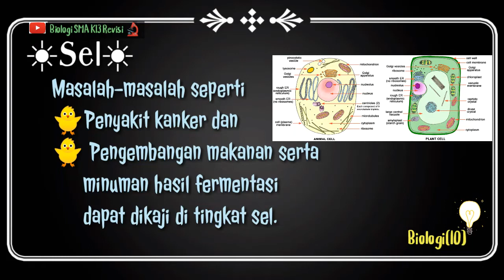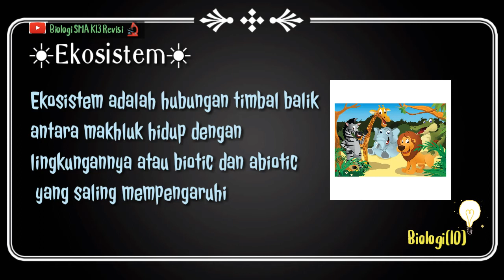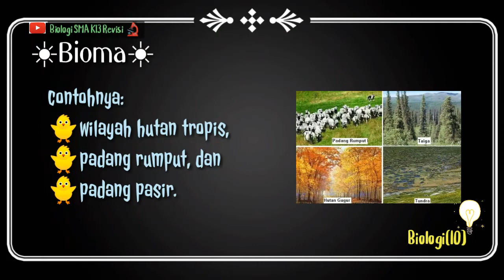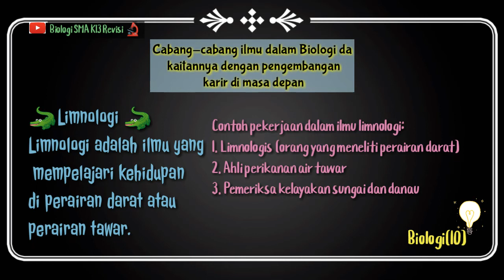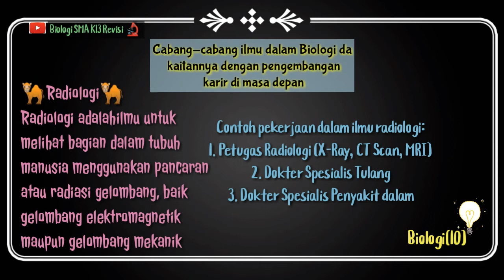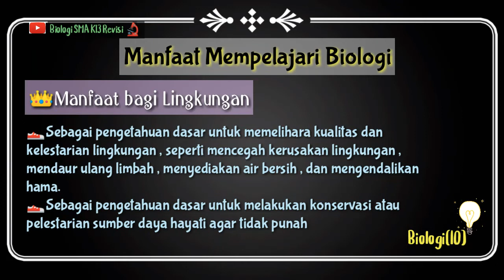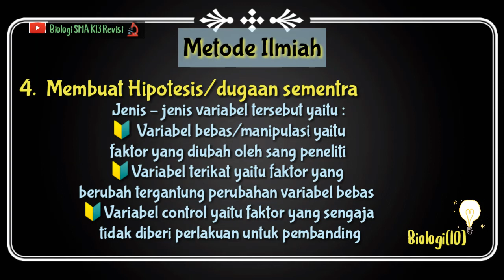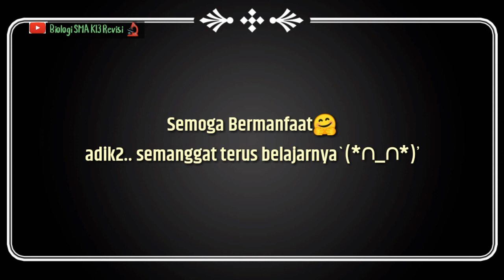RUANG LINGKUP BIOLOGI (Materi biologi kls 10 k13 revis)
Assalamualikum..
Materi ini dibuat berdasarkan kurikulum 2013 revisi
Selamat belasjar adik2 dan selalu jaga kesehatan
Semoga pandemi ini cepat berakhir😊☺